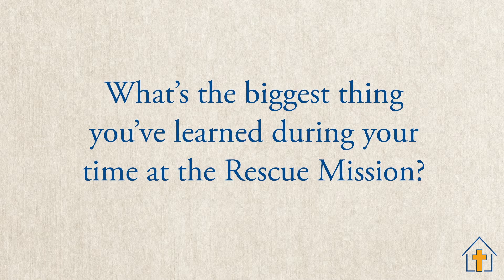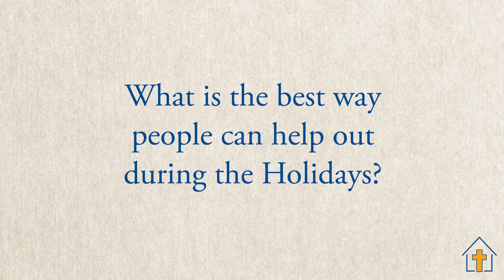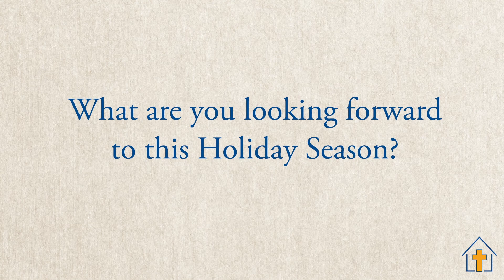Coffee with Donnie Dee, President + CEO of San Diego Rescue Mission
We recently sat down with President and CEO Donnie Dee to catch up on life at the Mission, his continued learning process in working with the issue of homelessness, the upcoming Holiday Season, and of course—football. Watch the video and hear Donnie’s perspective during this season at the San Diego Rescue Mission.  Learn more about Donnie Dee, San Diego Rescue Mission and how you can help San Diego's homeless